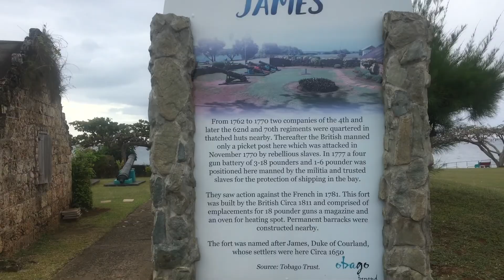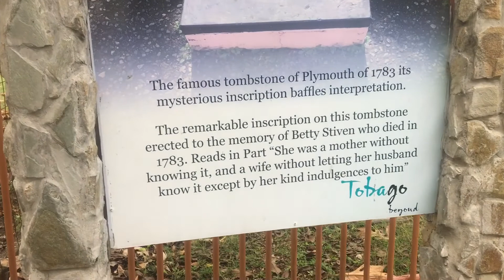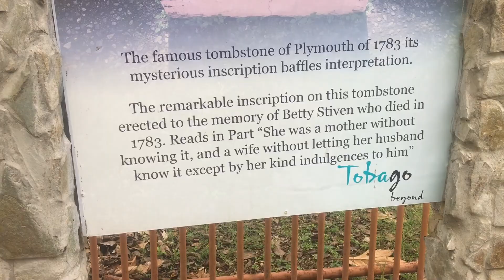Mystery Tomb and Fort James | Trinidad youtuber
Hey karibbees welcome back to another video. I missed y’all. I love each one of you so deeply thanks for rocking with yahhh girl.